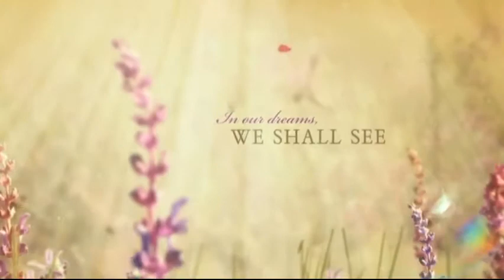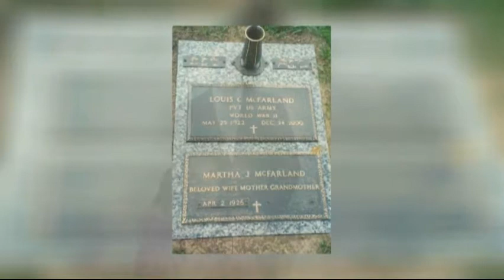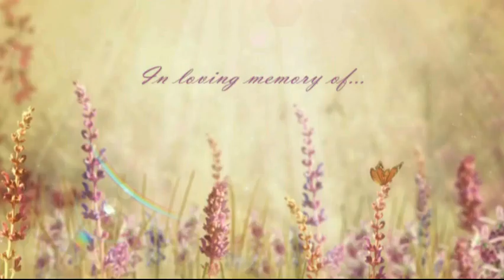Martha J. McFarland Memorial Video